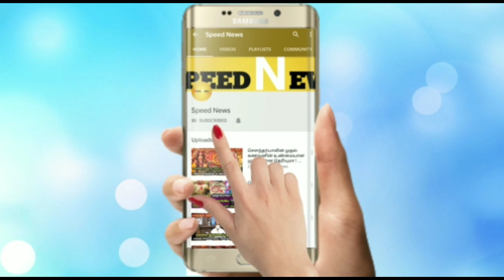சிவராத்திரி நடுஇரவில் நடந்த அதிசயம்!மிகவும் காணக்கிடைக்காத வீடியோ!ரிஷபம் ராசி பார்க்க வேண்டிய வீடியோ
சிவராத்திரி நடுஇரவில் நடந்த அதிசயம்!மிகவும் காணக்கிடைக்காத வீடியோ!ரிஷபம் ராசினார் பார்க்க வேண்டிய வீடியோ!